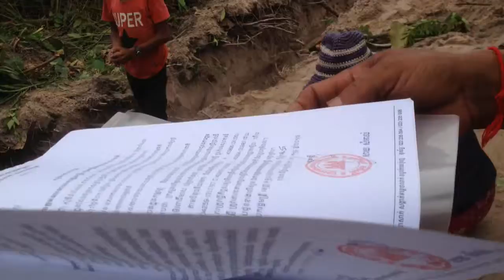Land problem always happens in location .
រឿងដីធ្លីគឺជារឿងឈឺក្បាលវិលមខរបស់សង្គមយើង... មើលឃើញបទពិសោធន៍ទាំងនោះធ្វើឲ្យកើតចិត្តសង្វេគអាណិតចំពោះសង្គមជាតិរបស់យើង។ បើយើងស្រលាញ់សង្គមរបស់យើង ចូរយើងខិតខំចូលរួមរៀបចំប្រព័ន្ធច្បាប់ ហើយនិងសីលធម៌របស់សង្គមជាតិយើងឲ្យបានល្អឡើង។ ច្បាប់ល្អគឺច្បាប់ដែលមានប្រព័ន្ធត្នោតភាពអំណាចមួយស្មើគ្នា ហើយសីលធម៌ល្អគឺប្រជាពលរដ្ឋជាមនុស្សមានចិត្តចេះឈឺឆ្អាលគ្នា មិនអាត្មានិយម តម្កល់ផលប្រយោជន៍សង្គមខ្ពស់ជាងផលប្រយោជន៍ខ្លួន។
@ វីដេអូឯកសារកន្លងមក